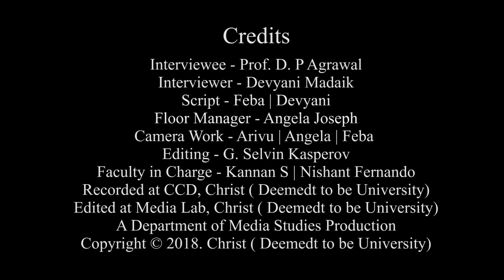CNEWS Interview with Prof D P Agrawal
CNEWS (a campus news portal, Christ University) interview with Prof D P Agrawal.
A Department of Media Studies initiative.